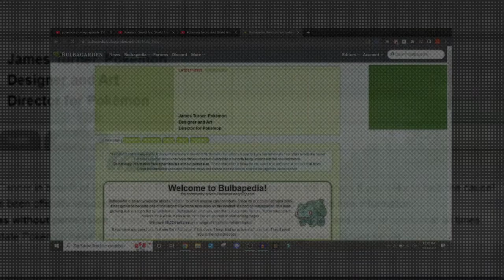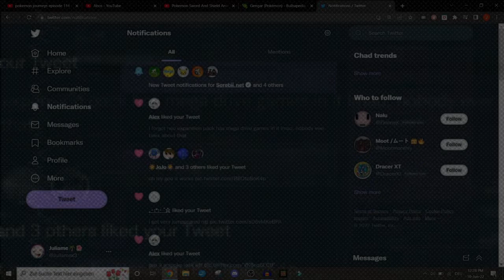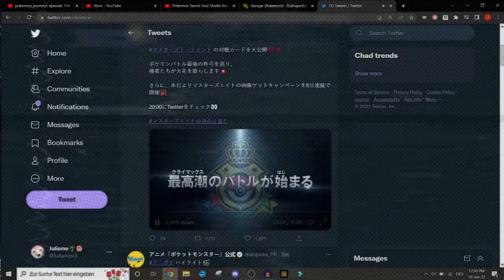Pathetic [Journeys Episode 114 Reaction Highlights & Thoughts]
Seeing Ashs Pokemon like this is everything it's the whole entire world

Timestamps:
00:00 Episode Reaction
04:41 Trailer Reaction
05:39 Thoughts

Music at the end:
Pallet Town LGPE